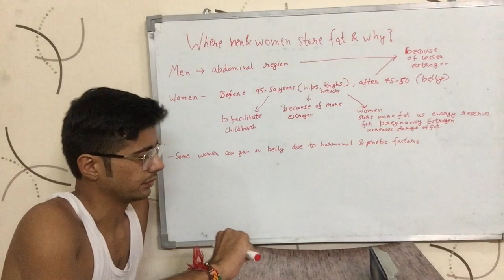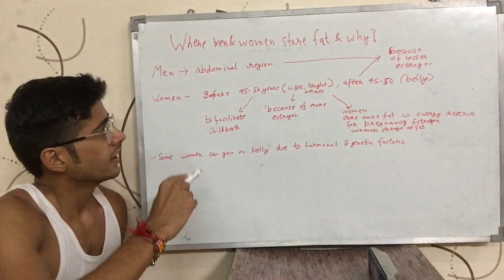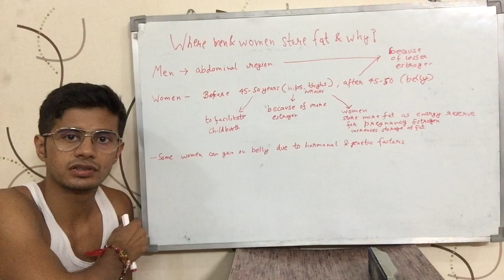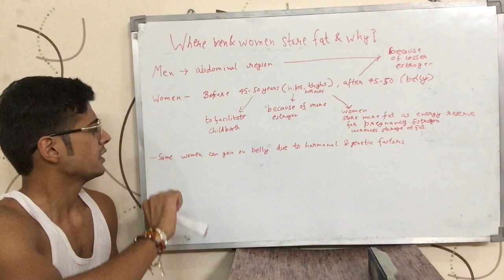Where do Men & Women store more fat & why? (English)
Video talks about where men tend to store more fat & where women tend to store more fat & why. It is English version of the video.